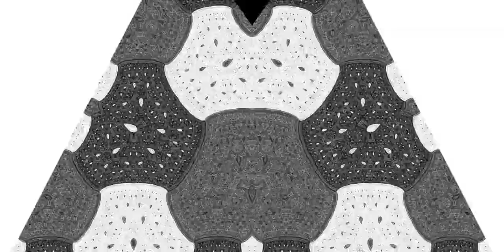sprial spray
psycho